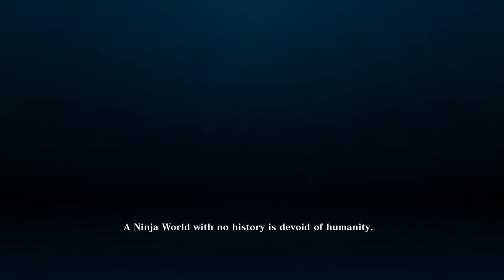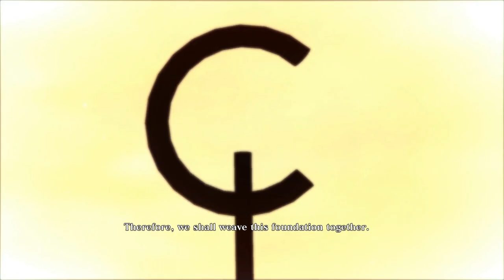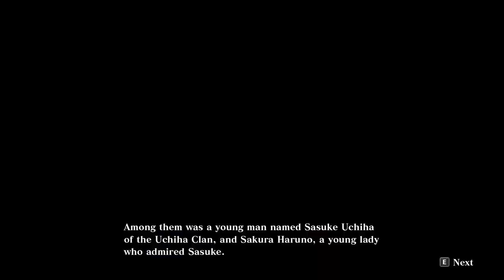Naruto x Boruto: Ultimate Ninja Storm Connections history : Chapter 1: Genin Training Arc